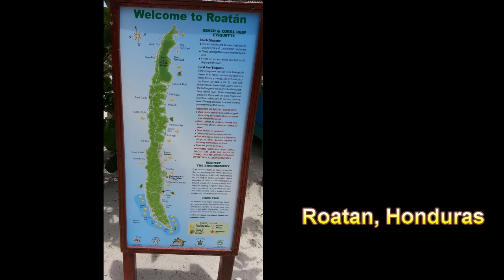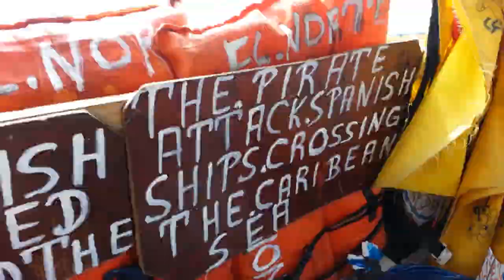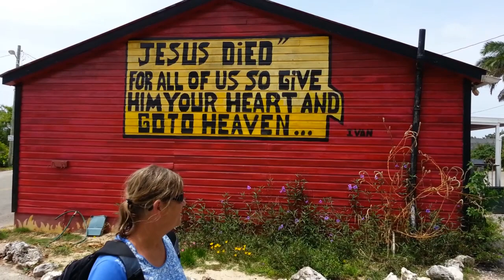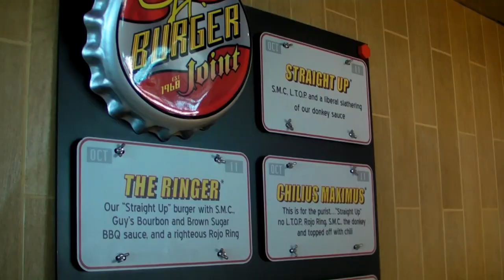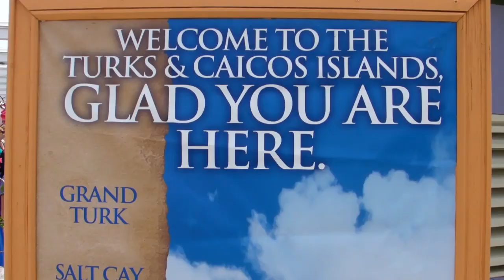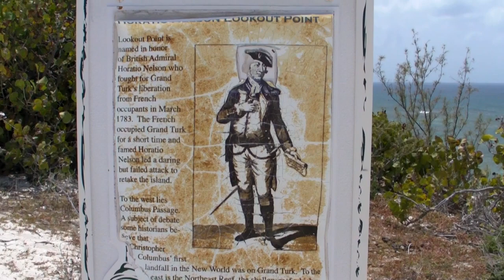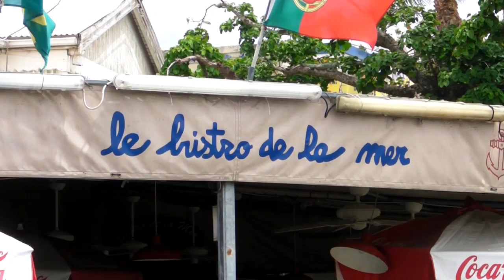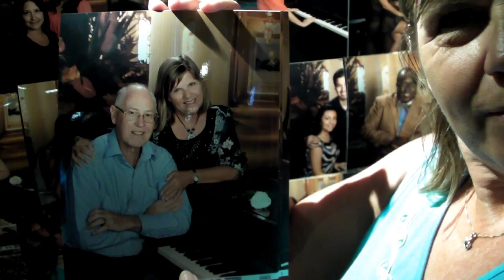Caribbean cruise on the Carnival Glory: East and West Caribbean.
Ross and Kathy Callaghan's cruise on the Carnival Glory in June 2014. Ports visited were: Cozumel, Belize, Roatan, Grand Cayman, Half Moon Cay, Grand Turk, San Juan and St Martin.